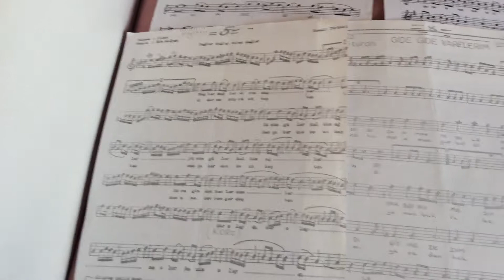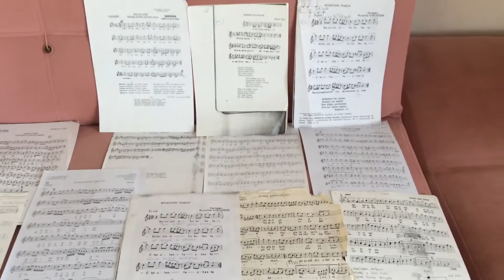ATAMIZIN SEVDİĞİ ŞARKILAR,15 MAYISTA FACEBOOK TA.....